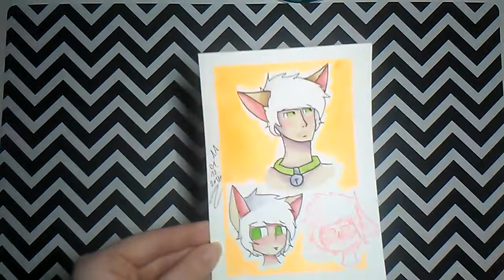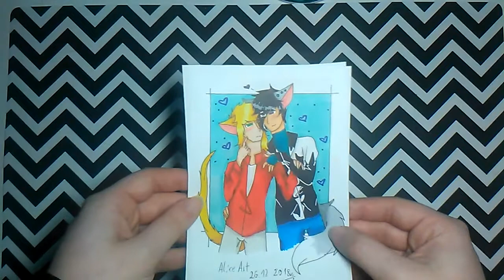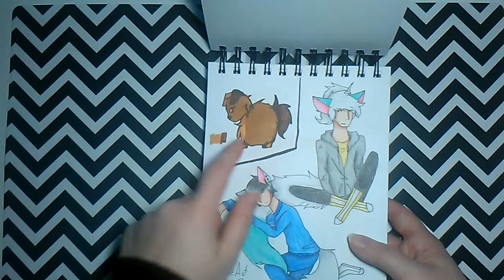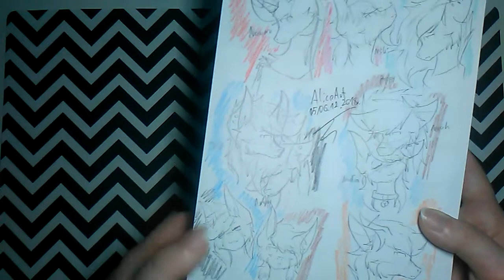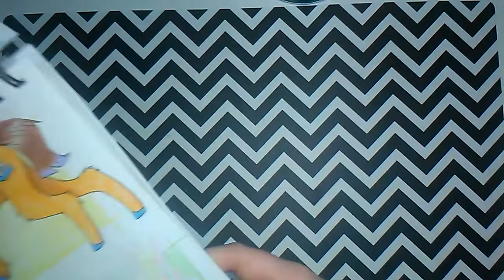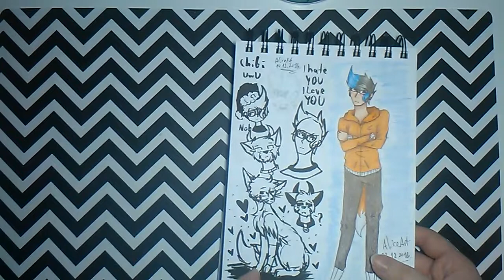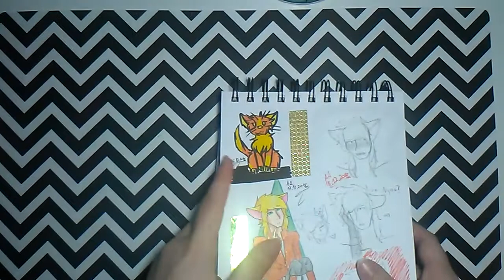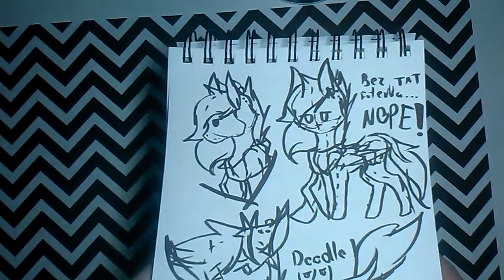Moje rysunki #52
06:58 sms przyszedł
JESZCZE RAZ SZCZĘŚLIWEGO NOWEGO ROKU :3

ważne:
-nie wymyślam oc
-robie at
-nie użyczam swojego stylu
-prosze o nie kopiowanie moich oc

Linki:
-wattpad: